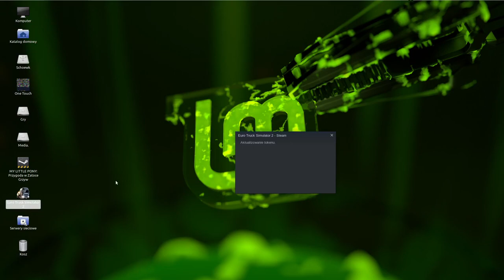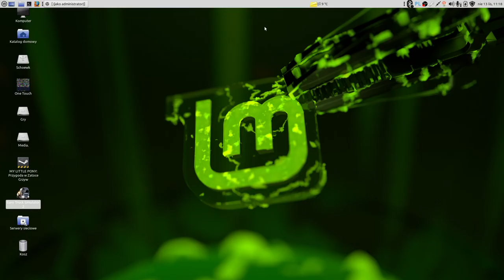ETS2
Przejazd   Katowice-Szczecin